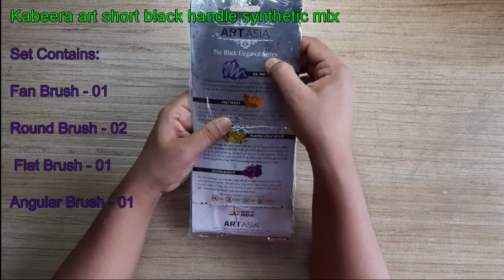Best Paint Brushes | Unboxing & Review with Brush Strokes | Sandhya's art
The video shows unboxing of paint brushes. I have purchased this online from Amazon.in. Link for the same is

A quality  product for those who want to buy it online.